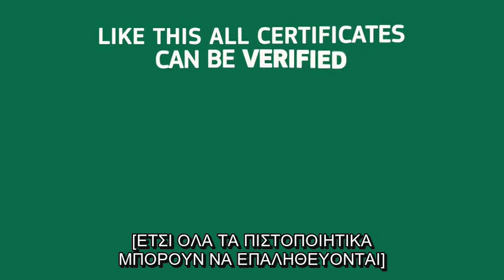Ψηφιακό Πιστοποιητικό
Το Ψηφιακό Πιστοποιητικό COVID19 βρίσκεται σε καλό δρόμο για να είναι έτοιμο στα τέλη Ιουνίου, όπως υποσχεθήκαμε στους 🇪🇺 πολίτες.

Το πιστοποιητικό είναι:
🙌δωρεάν
🔒ασφαλής
👫 προσβάσιμα σε όλους
📓📱σε χαρτί / ψηφιακή μορφή